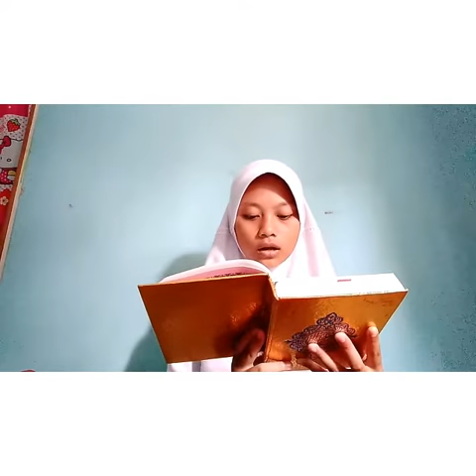UPRAK PAI SPENPA - ASRI SETYADANIE - 4